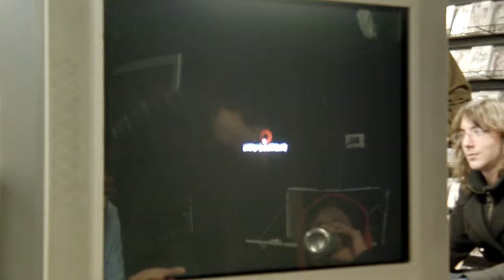BrawlKarter (Gen) v LuckyD (Dhalsim)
Important lesson: Dhalsim can only cross up in the corner with teleport if it's grounded. Don't take Dan's word for it, 'cause I haven't tested it.